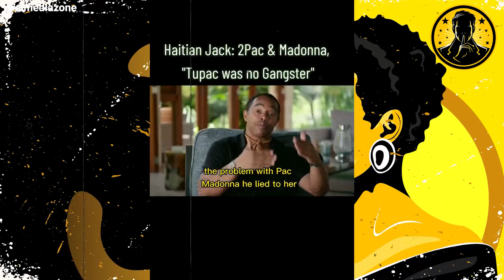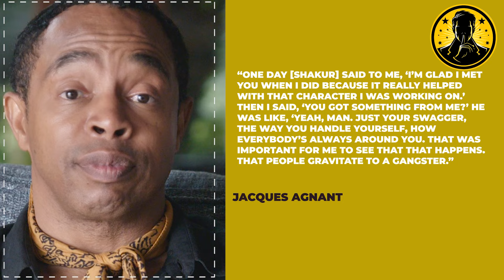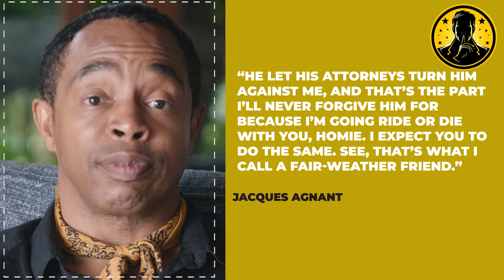Madonna REVEALS How Tupac SAVED Her From Diddy..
He didn’t think he could do that effectively while being romantically linked with Madonna. It's like a modern-day Romeo and Juliet, where their love is torn apart by societal pressures and political tensions rather than their own choices. Tupac writes, “For you to be seen with a black man wouldn’t in any way jeopardize your career. But for me, at least in my previous perception, I felt due to my ‘image’ I would be letting down half of the people who made me what I thought I was.”